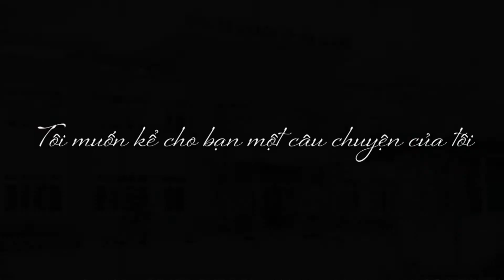CHUYỆN YÊU XA | OFFICIAL MV | GNB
Official Music Video: Chuyện Yêu Xa

- Rapper: GnB
- Mixer:  Kyn Lee A
- Director: Kyn Lee A
- Camera: Kyn Lee A
- Film Editor: Kyn Lee A
- Chân thành cảm ơn HG Fam studio - Cadillac Tea

Lyric:
Anh không biết là bao xa từ khi thời gian trôi qua ngày đó
ngoài việc gặm nhấm kí ức anh lười tìm cho mình những thứ hay ho
hay do
vết xước ngày đó em cho vẫn chưa lành
vì trái tim giờ giá lạnh
hay vì anh chưa đủ mạnh mẽ?
thôi lặng lẽ giữ lại cho riêng mình anh một trời suy tư vẫn còn dư nặng nề
anh biết
thay đổi một người là không dễ
nhưng anh biết
quên e dường như anh không thể
đường về lê bước ngập những cơn mưa lạnh lùng như là em ngày xưa không về
em đâu hiểu được sự mệt mỏi khi anh tìm em giữa bộn bề cuộc sống
vắt cạn thanh xuân 17 chờ em dù biết trước kết quả bằng không
cũng như dã tràng xe cát biển đông
mang nhiều hy vọng để sóng vỗ tàn trôi
kỉ niệm dù có bao nhiêu thì tới hôm nay cũng tàn rồi
chỉ còn vương lại vụn vỡ cho trái anh thêm già cỗi
lời xin lỗi
anh giữ như một thứ gì đó liên quan giữa hai chúng ta mà thôi
em à
yêu xa khó lắm
anh không hề trách em đâu
mang nợ nhau cả cuộc đời
mấy ai ly biệt mà thốt ra câu
phải đối diện với cô đơn chẳng ai có thể mạnh mẽ làm chủ
hàng cuộc gọi tin nhắn với nhau có lẽ là sẽ chẳng bao giờ đủ
ừ thì còn yêu lắm đấy nhưng sau khoảng cách chỉ là phù du
ta nhìn vào đôi mắt nhau sau màn hình là cảm xúc mây mù
anh nghẹn lòng với những mâu thuẫn làm thế nào để a diễn tả em ơi
anh muợn lấy những cơn mưa bỏ rơi mùa yêu đã cũ
chiếm trọn vẹn tâm trí chạy theo anh đã suốt mấy thu
dù
anh vẫn yêu em vô điều kiện
anh vẫn mong những phút đầu tiên
nhưng con người em quá tàn nhẫn a không muốn gánh thêm ưu phiền
cứ cho là anh ích kỷ
điều này chắc em cũng hiểu chứ
khi đứng trước im lặng nơi em thì sự hận thù cũng có ích gì
anh muốn giữ lại trọn vẹn kỉ niệm cũ kĩ
nhưng em ngược lại đơn giản là em muốn đi
như ta chưa từng có gì
gọi anh là kẻ tình si
cho em tất không cần gì
là do anh thật ngốc em nhỉ
Sau tất cả anh có là nước mắt trên bờ mi
anh đã mỉm cười ngày em đi ánh mắt em trông lạ quá
tiếc gì một con người như anh tay trắng ôm quá khứ nhạt nhòa
im lặng như ngày em tới bầu trời nhẹ gió mưa rơi
khoắc khoải trong anh khoảng trống khổ thân anh quá em ơi
chuyện yêu xa cho em là lời cuối
ta xa nhau chưa một lần chạm môi
tâm trí anh thật vẫn không muốn cự tuyệt nhưng vì đau quá nên đành lòng buông xuôi
tổn thương hôm nay với anh đã đủ rồi
anh đã không còn là anh ngày đó
anh không tiếc những điều anh từng cho
tình yêu anh em chỉ coi là phép thử anh chỉ tiếc thanh xuân anh từng có
tìm một bến đỗ mà cũng đâu có ai cho
có những ngày vết thương trong anh nghẹn lại
anh biết mình đâu thể cứ như thế này mãi
anh không biết giờ phải trải lòng cùng ai
ôm giọt buồn em ơi! anh thương ai nổi
em từng nói
em không dối lừa anh đâu
em không muốn cho nhau điểm dừng
em sợ nếu mình chia tay thì hai ta sẽ là người dưng
thật nực cười
vì chính em mà chẳng ai khác
đã biến hai ta thành người dưng
còn chẳng phải người dưng

➤ Để sử dụng video hãy liên hệ với tôi, hoặc có thể sử dụng trực tiếp nhưng hãy ghi rõ và đầy đủ những thông tin về bản quyền trên, cảm ơn!